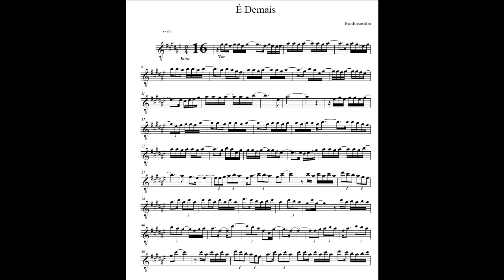Ė Demais (Exalta Samba) Partitura (DEMO) Sax Alto